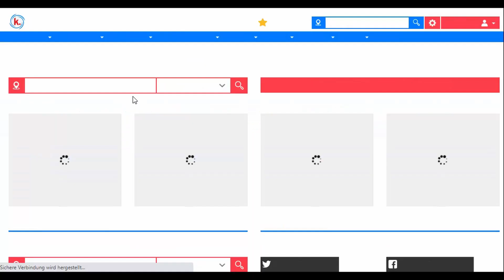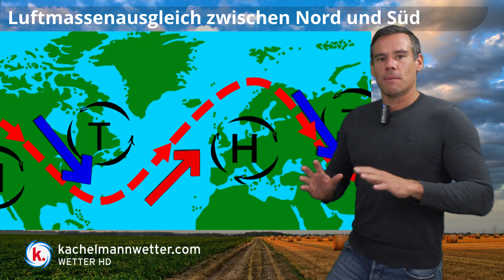Was ist der Jetstream?